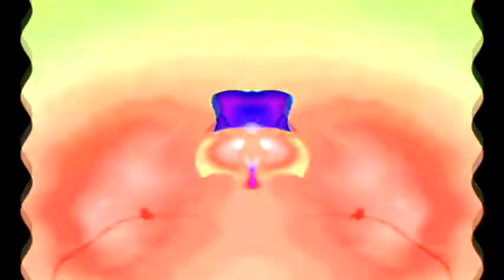Windows 7 Startup Logon NOW MY VIDEO Effects in G Major 498